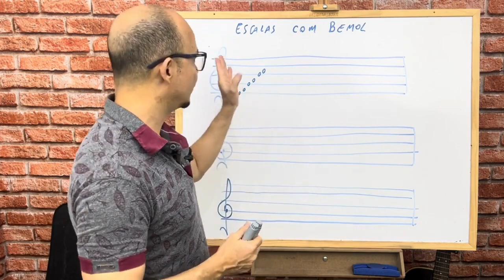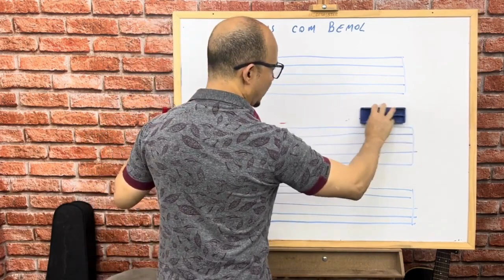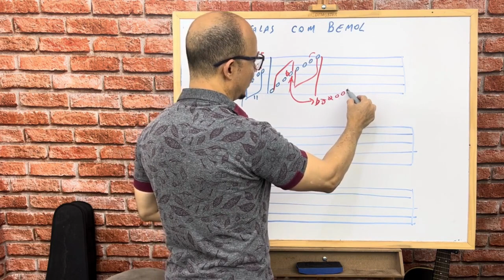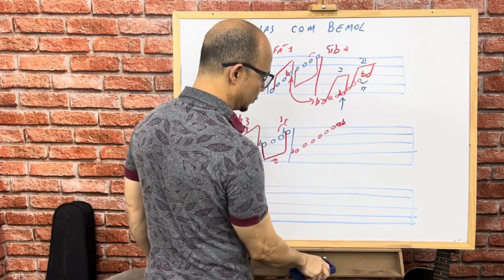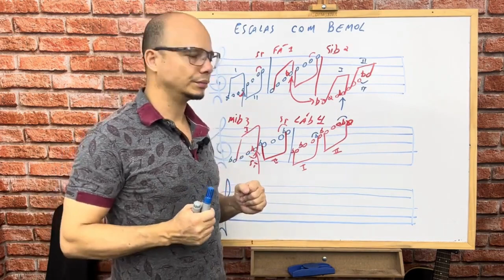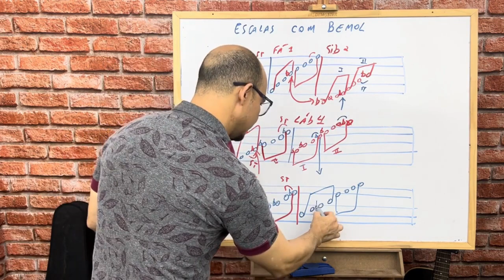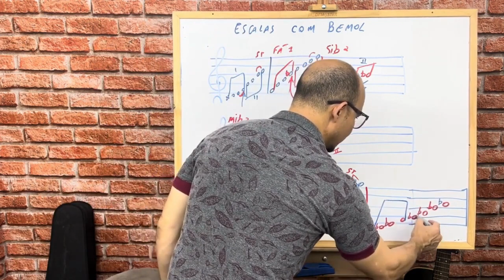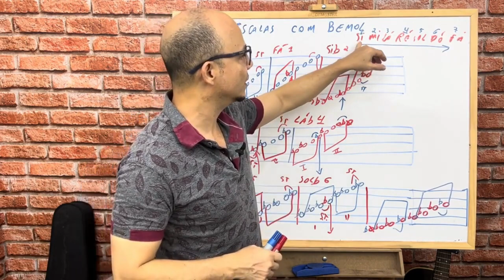O Segredo das Escalas Maiores aula 2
Aqui abordo a segunda parte das Escalas Maiores diatônicas, base que servirá de apoio a todo o estudo deste tema.
Esta segunda parte é focado nas escalas  diatônicas com Bemol, a partir da escala geradora de todas as escalas diatônicas, que nesse caso será a escala de Dó Maior, seguindo o raciocínio dos 5 tons e 2 semitons, sendo ST do III para o IV e VII para o VIII. todo restante dos graus é separado por Tom.